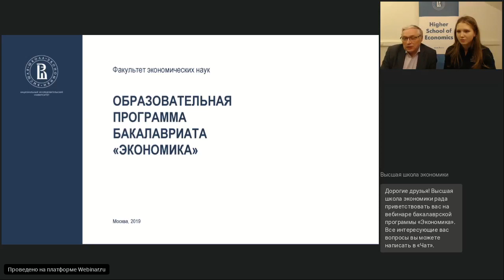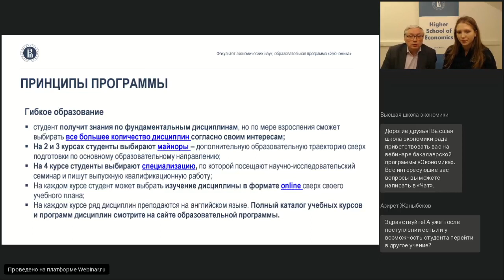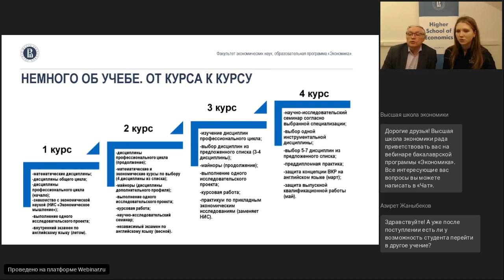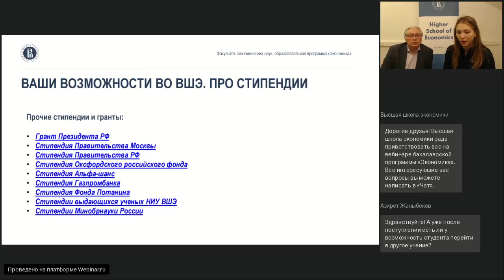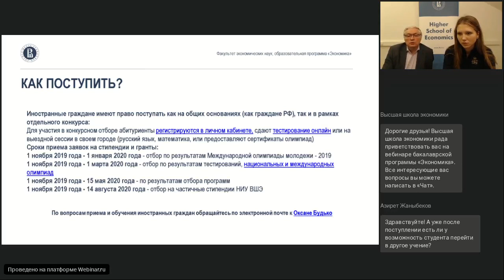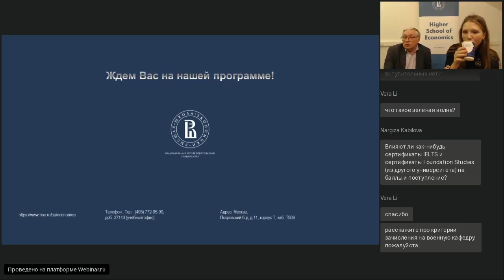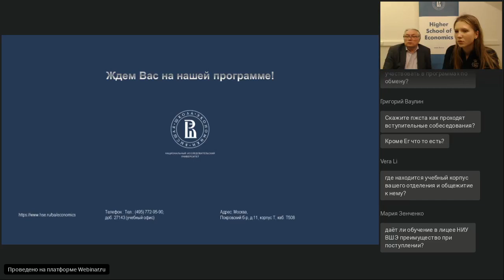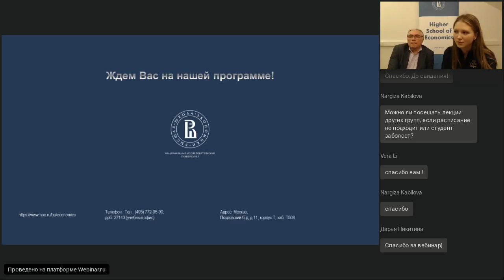Вебинар бакалаврской программы «Экономика»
Первая, самая большая и сегодня самая популярная бакалаврская программа НИУ ВШЭ — «Экономика». В этом году на программе обучается более 1300 студентов, из которых более 200 — иностранцы. Более четверти студентов во время учебы выезжает на семестр или год учиться в европейские университеты — партнеры ФЭН и НИУ ВШЭ. Значительная часть выпускников поступает в престижные зарубежные университеты для продолжения обучения в аспирантурах и магистратурах (Стэнфорд, Браун, ЮПенн , Нью-Йоркский университет, Лондонская школа бизнеса, Эразмус, Левен, Бонн, Манхейм, Болонья, Боккони и др.).

Выпускники программы «Экономика» — самая многочисленная когорта выпускников НИУ ВШЭ. Среди них — министр экономического развития РФ, заместитель министра цифрового развития, связи и массовых коммуникаций РФ, директор по операционной деятельности фонда «Сколково», генеральный директор «ВТБ Капитал», профессор Стэнфорда, data scientist компании Microsoft, а также начальники отделов ведущих банков, консультанты
международных холдингов, управляющие партнеры инвестиционных компаний, директора заводов и комбинатов, владельцы среднего и крупного бизнеса.
Что объединяет этих разных людей? Стремление к лидерству, солидная подготовка по математическим, экономическим и финансовым дисциплинам, опыт научно-исследовательской деятельности, т.н. soft skills — приоритизация задач, навыки планирования, умение работать в команде, — всему этому они обучаются на бакалаврской программе «Экономика». Мы стремимся дать каждому студенту возможность построить индивидуальную траекторию обучения, практических занятий и стажировок и поддерживаем тех, кто выбирает продолжение обучения или академическую карьеру.

Каким образом программа содействует студентам в их профессиональном и карьерном росте? Обсудим на вебинаре с академическим руководителем программы Кириллом Александровичем Букиным.